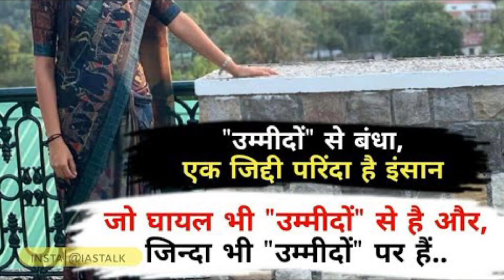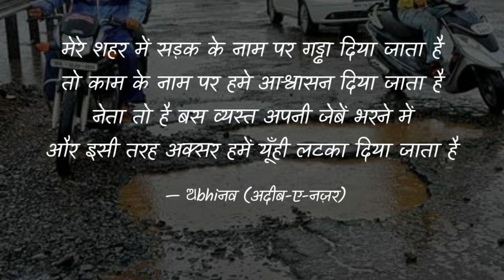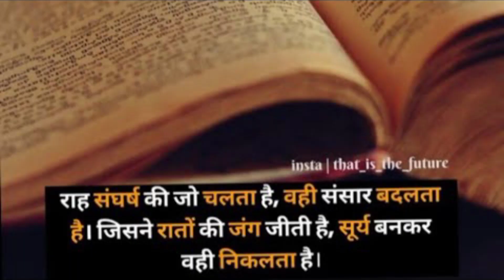IAS IPS UPSC motivational songs 🇮🇳🇮🇳🇮🇳🇮🇳🇮🇳🇮🇳🇮🇳🇮🇳